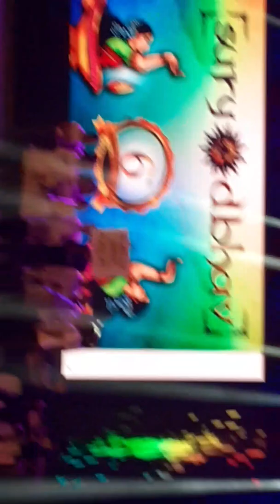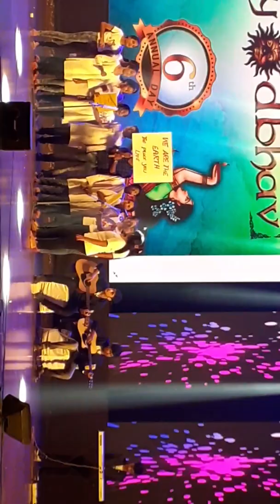Surya Global Annual Day